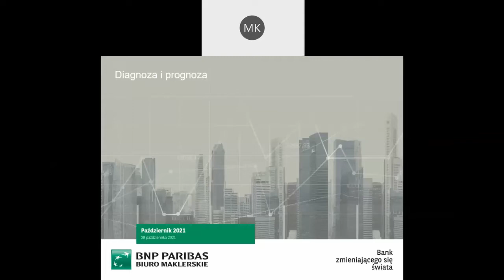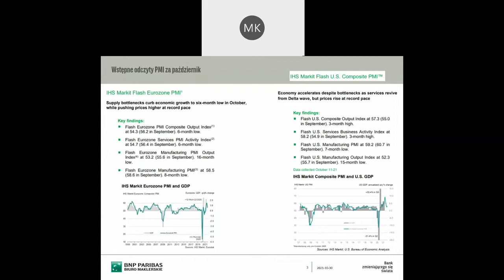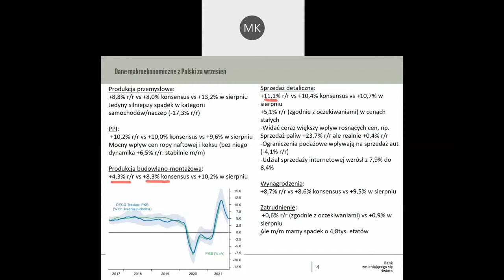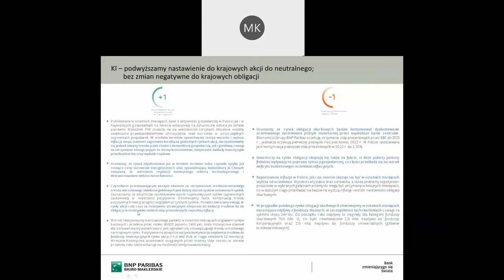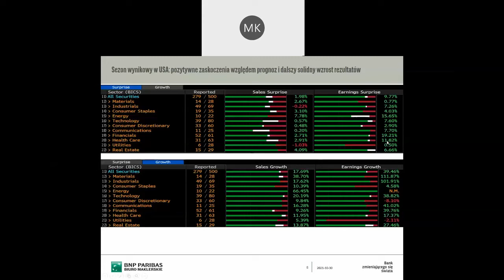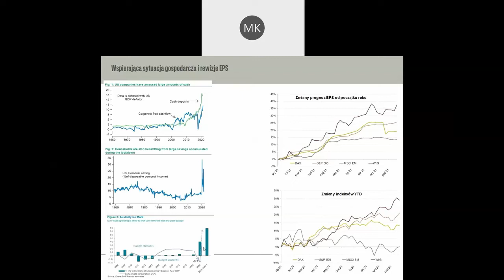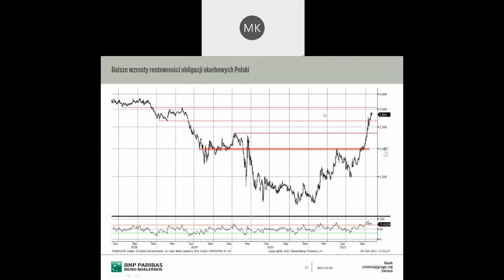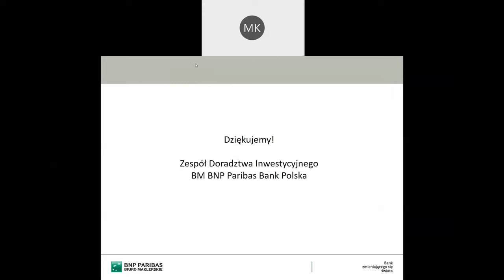Videopodcast 02.11.2021 – Podcast rynkowy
Zapraszamy do zapoznania się z videopodcastem, w którym podsumowujemy najciekawsze wydarzenia gospodarcze oraz sytuację rynkową w ostatnim miesiącu, a także przedstawiamy nasze bieżące nastawienie względem głównych klas aktywów.

Więcej podobnych materiałów oraz naszych komentarzy rynkowych znajduje się na naszej www

Z poważaniem,
Zespół Doradztwa Inwestycyjnego
Biuro Maklerskie BNP Paribas Bank Polska
Nadzór nad Biurem Maklerskim BNP Paribas Bank Polska S.A. z siedzibą w Warszawie przy ulicy Twardej 18, sprawuje Komisja Nadzoru Finansowego. Niniejsza publikacja została przygotowana przez Biuro Maklerskie BNP Paribas Bank Polska S.A. (dalej BM) dla klientów BM wyłącznie w celach informacyjnych, nie uwzględnia indywidualnej sytuacji i potrzeb klienta oraz nie stanowi rekomendacji w rozumieniu przepisów Rozporządzenia Delegowanego Komisji (UE) 2016/958 z dnia 9 marca 2016 roku. Niniejsza publikacja nie powinna być wykorzystywana w charakterze lub traktowana jako oferta lub nakłanianie do oferty sprzedaży, kupna lub subskrypcji instrumentów finansowych. BM dołożyło należytej staranności w celu zapewnienia, iż zawarte informacje nie są błędne lub nieprawdziwe w dniu ich publikacji. Niniejsza analiza nie jest przygotowana na indywidualne zamówienie jakiegokolwiek Klienta BNP Paribas Bank Polska S.A. Wszelkie informacje i opinie zawarte w powyższym dokumencie zostały przygotowane lub zaczerpnięte ze źródeł uznanych przez BM za wiarygodne, lecz nie istnieje gwarancja, iż są one wyczerpujące i w pełni odzwierciedlają stan faktyczny. Przedstawione prognozy są oparte wyłącznie o analizę przeprowadzoną przez BM, opierają się na szeregu założeń, które w przyszłości mogą okazać się nietrafne i BM nie gwarantuje ich sprawdzenia się. Publikacja niniejsza ani żaden jej fragment nie jest poradą inwestycyjną, prawną, księgową, podatkową czy jakąkolwiek inną. Wszelkie opinie i oceny zawarte w niniejszym dokumencie wyrażają opinie BM w dniu jego sporządzenia i mogą podlegać zmianom bez uprzedniego powiadomienia. BM nie ponosi odpowiedzialności za prawdziwość i kompletność przedstawionych w niniejszym dokumencie informacji i prognoz, jak również za wszelkie szkody powstałe w wyniku wykorzystania niniejszej publikacji lub zawartych w niej informacji. BM udostępnia niniejszą publikację nieodpłatnie, nie była ona przekazywana wcześniej lub udostępniana przed datą publikacji. Analiza udostępniana jest na stronie www BNP Paribas Bank Polska oraz wysyłana poprzez pocztę elektroniczną. Niniejsza analiza nie posiada daty ważności. Zabronione jest powielanie i rozpowszechnianie tej publikacji lub jej części bez zgody BM.
Wykaz rekomendacji/analiz/opracowań/komentarzy sporządzanych przez BM BNP Paribas Bank Polska S.A wraz z informacją dotyczącą proporcji udzielanych rekomendacji „kupuj”, „sprzedaj”, „neutralnie” jest dostępny na stronie:
Biuro Maklerskie BNP Paribas Bank Polska S.A., ul. Twarda 18, 00-105 Warszawa - BNP Paribas Bank Polska S.A. z siedzibą w Warszawie przy ul. Kasprzaka 2, 01-211 Warszawa, zarejestrowany w rejestrze przedsiębiorców Krajowego Rejestru Sądowego przez Sąd Rejonowy dla m. st. Warszawy w Warszawie, XIII Wydział Gospodarczy Krajowego Rejestru Sądowego, pod nr KRS 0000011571, posiadający NIP 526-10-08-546 oraz kapitał zakładowy w wysokości 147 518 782 zł, w całości wpłacony.